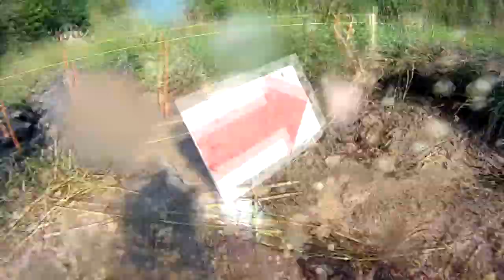Extreme Timber Challenge Highlight Video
Extreme Timber Challenge